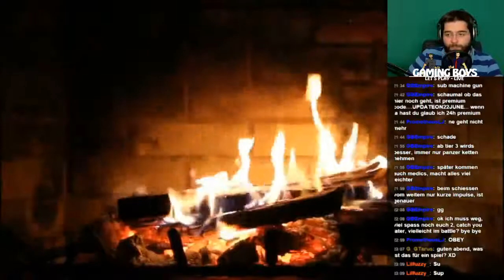Bunnys und Maschienenpistolen - Let's Play Obey! (Part 14)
Das GamingBoys Team spielt eines der beklopptesten Spiele im Jahr 2015!

Lasst euch überraschen!